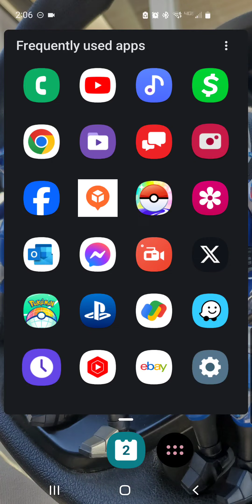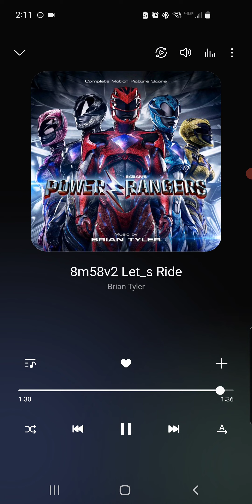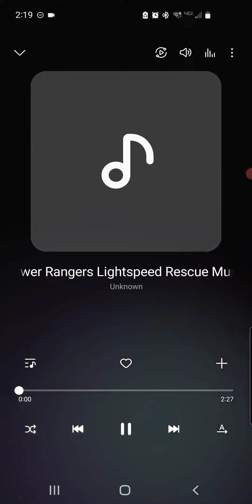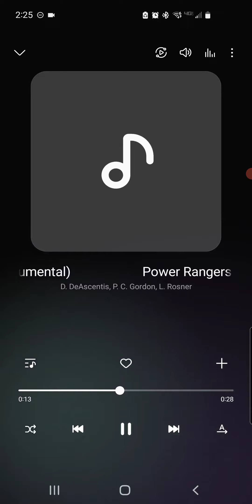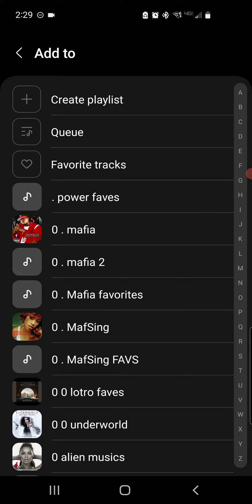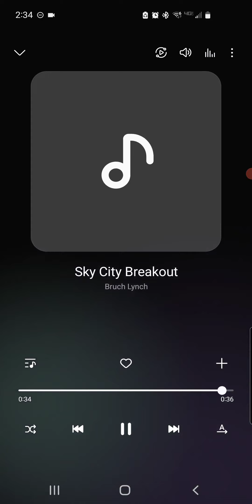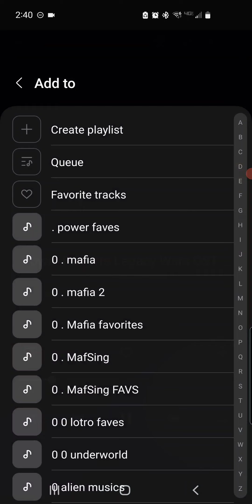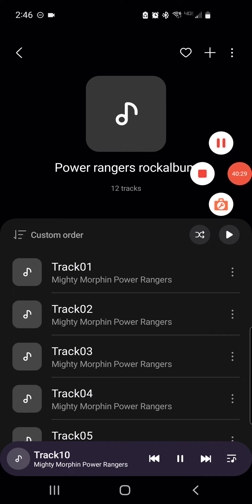Power Rangers Mighty Morphin' Music pt.24 - Lightning Collection Diary pt.1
Im gonna start playing with all these action figures i collected... lol
One day I will maybe record some, once I can manipulate the new style of figures we are working with